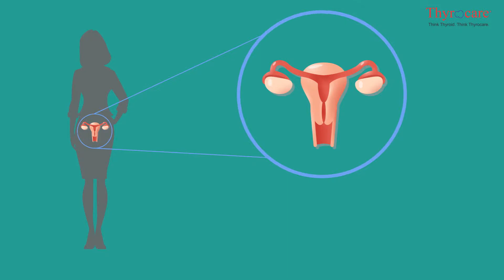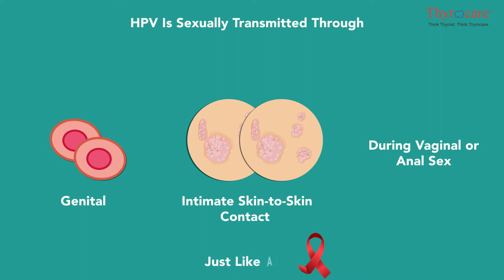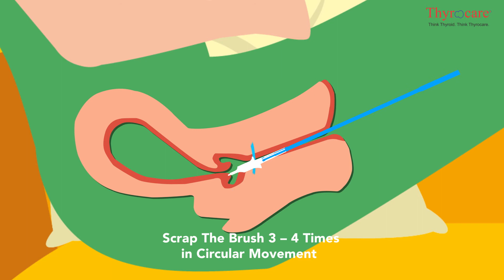Human Papillomavirus Test – Test & Significance (Tamil)